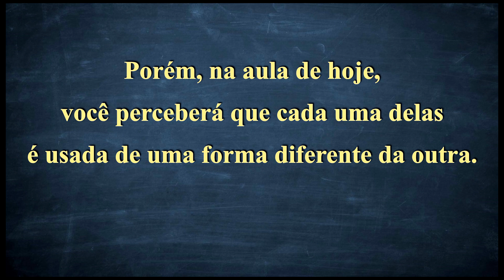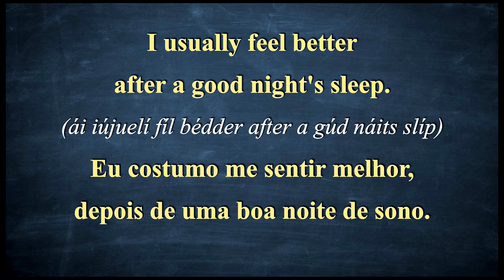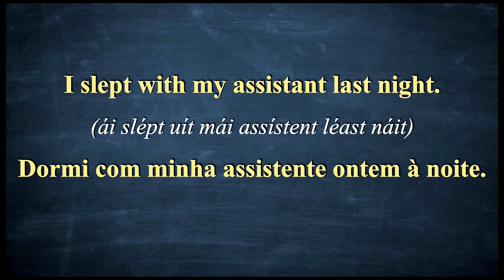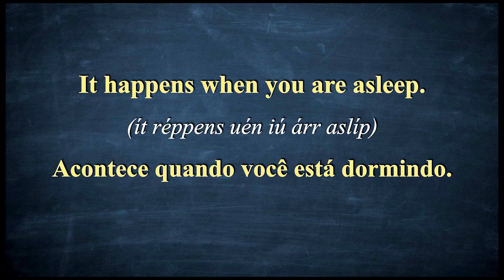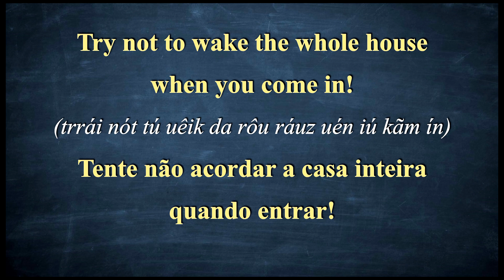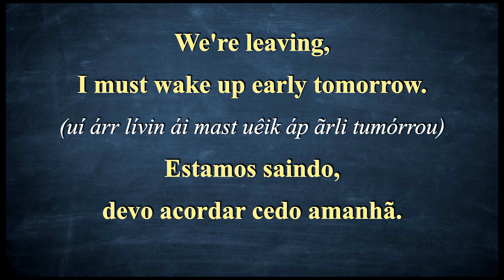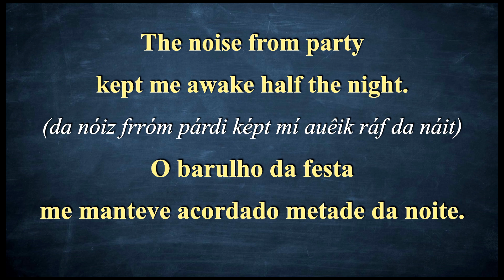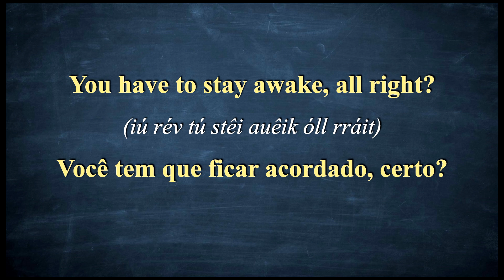Diferenças entre "sleep", "asleep", "wake" e "awake"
LINK PARA DOWNLOAD DO TEXTO OPÇÃO 1